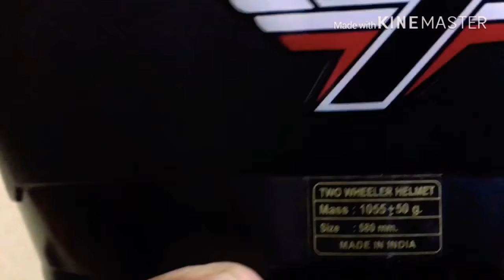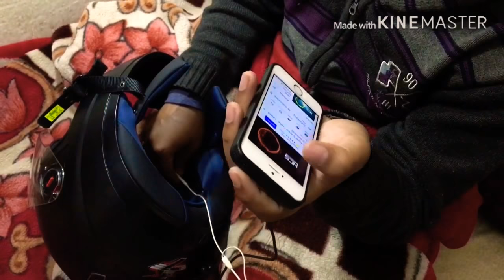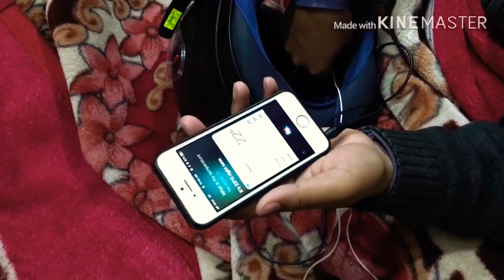Steelbird Handsfree helmet || unboxing and Revie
And if helmet is like this ride become enjoyable.

In this helmet no charging problem and no connection issue just put one end of aux cable in helmet and another in Your smartphones. And Ready steady Go.

Like and a lovely comment appreciate me to do more n more for you Guys.